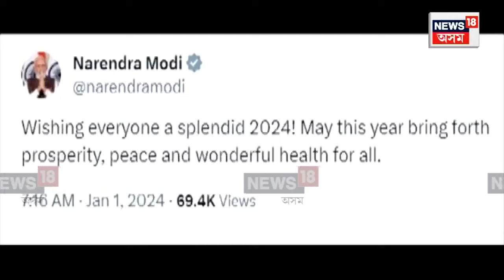New Year 2024 | পুৰণিক বিদায় দি নতুনক আদৰিলে ৰাজ্যবাসীয়ে | উজনিৰ পৰা নামনিলৈ একেই পৰিৱেশ | N18V